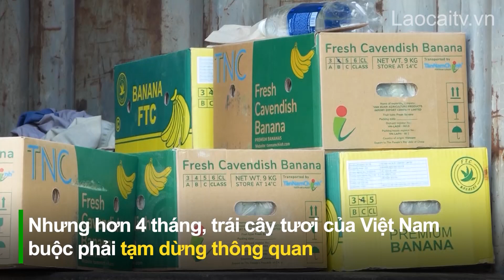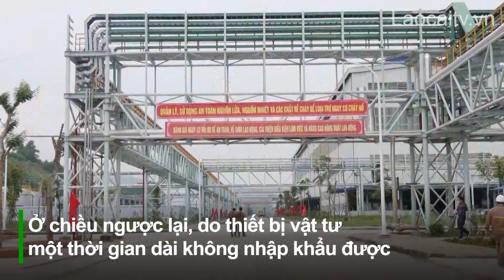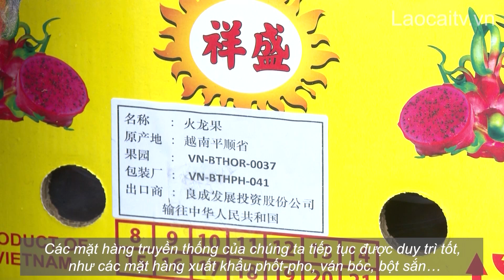Bức tranh xuất nhập khẩu nửa đầu năm 2022 | THLC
Laocaitv.vn - 877 triệu đô la Mỹ là giá trị hàng hoá xuất nhập khẩu qua cửa khẩu Lào Cai trong 6 tháng đầu năm 2022. So với cùng kỳ năm trước, con số này giảm tới 26%. Nguyên nhân chính là hoạt động thông quan liên tục bị gián đoạn bởi dịch bệnh. Tỉnh Lào Cai đang quyết liệt nhiều giải pháp để đưa hoạt động xuất nhập khẩu khởi sắc mạnh mẽ trong thời gian tới.
Đài Phát thanh - Truyền hình Lào Cai